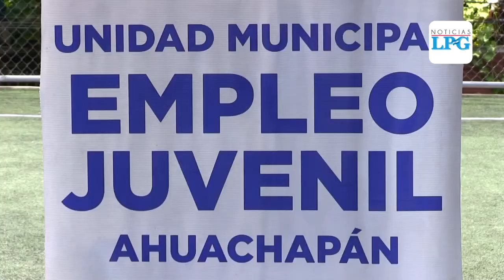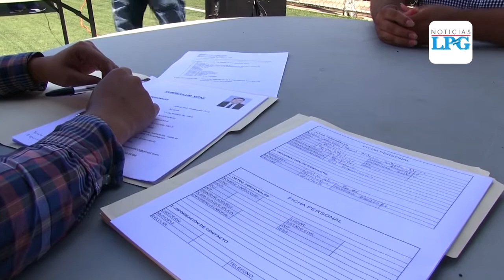Jóvenes de Ahuachapán se hicieron presentes a feria de empleo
Varios jóvenes llegaron a una feria de empleo realizada por la municipalidad de Ahuachapán, con el fin de brindar oportunidades a un aproximado de 150 personas.

¡Visítenos!